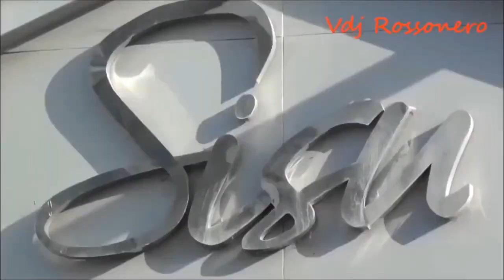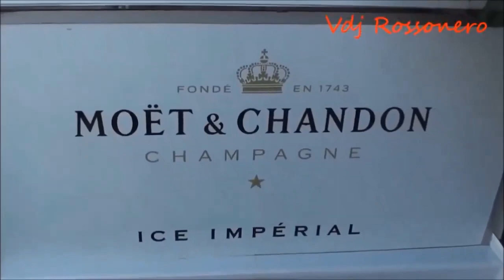X-Positive - "Cały Świat" Marq Aurel & Rayman Rave Radio Edit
Produkcja : Marq Aurel & Rayman Rave
Wykonawca: X-Positive
► ZAKAZ KOPIOWANIA NA INNE KANAŁY !!!